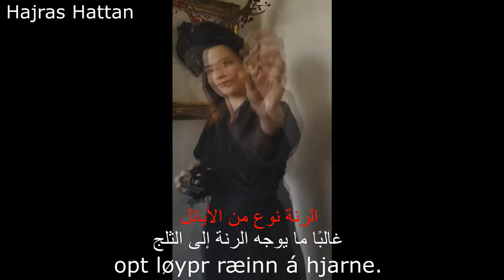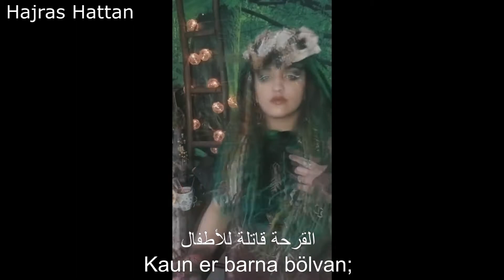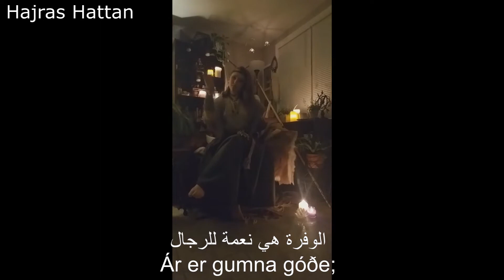Pass the rune challenge من الميثيولوجيا النوردية " الفايكنغ " - مترجمة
فيديو تحدي جديد ولكن بين شعب الدول الاسكندنافية والأساطير النوردية بما يخص اللباس والتقاليد والطقوس والموسيقى